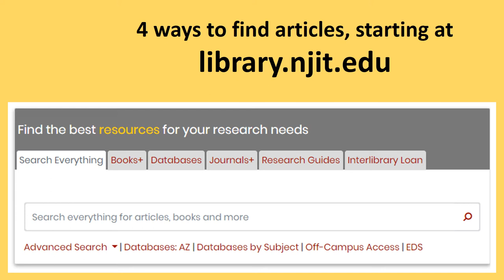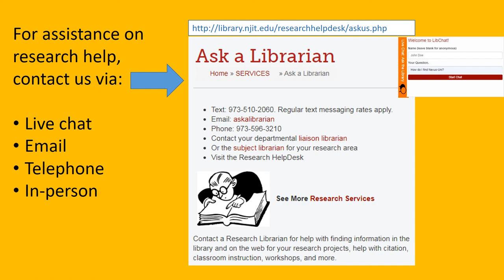4 Ways to Find an Article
CC-BY-NC